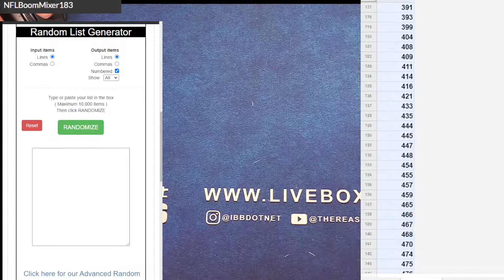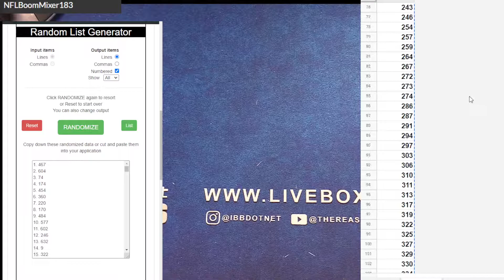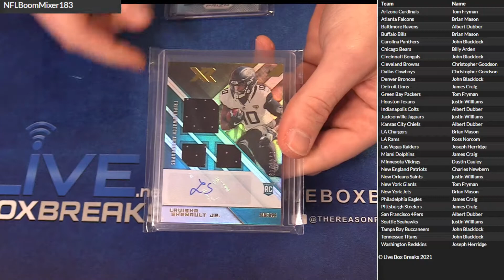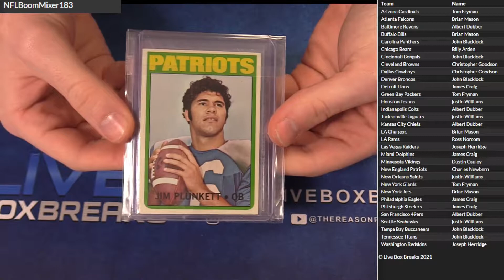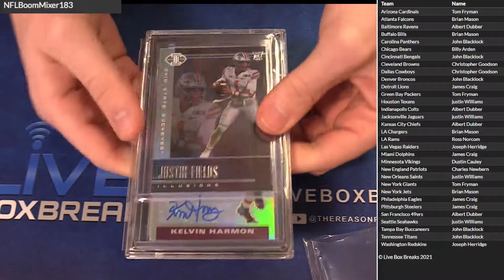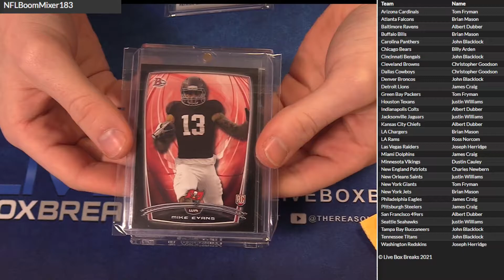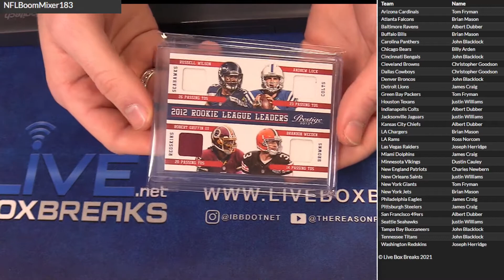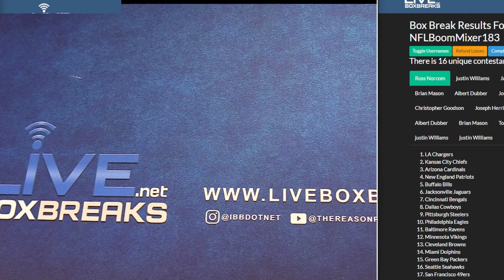NFL Boom Mixer #183 LBB